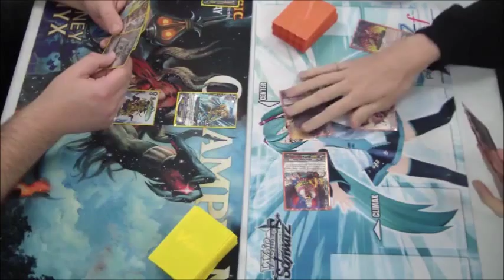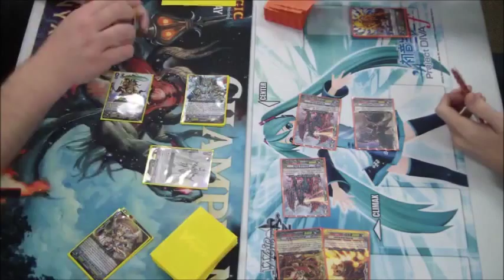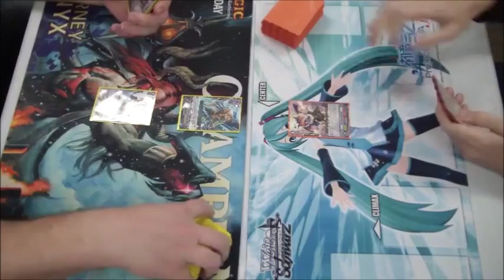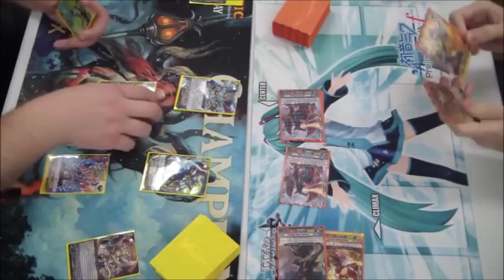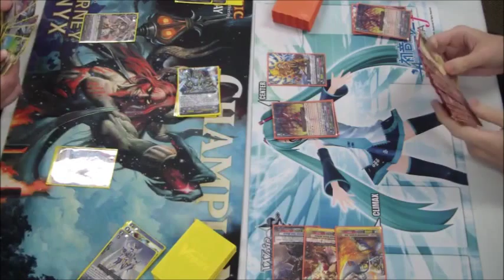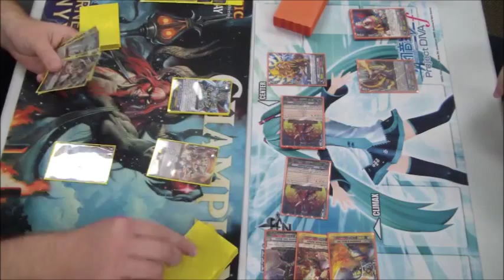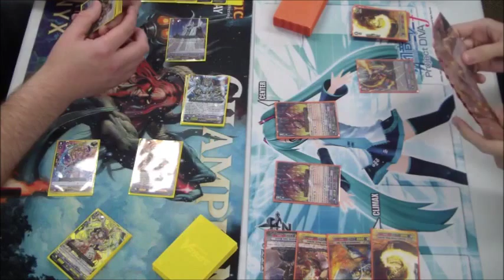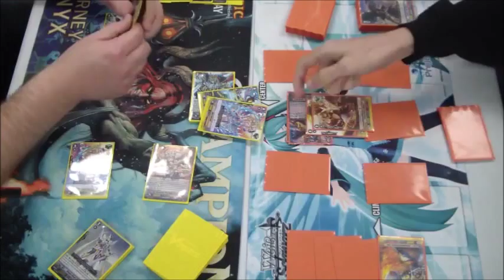Cardfight Vanguard - Monarch Alfred vs Dragonic Overlord the Re-birth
Two new decks from BT15 duking it out. Let's say 10 likes for a rematch?